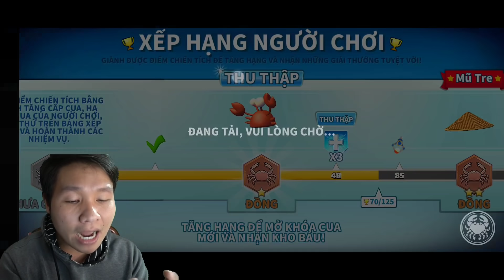NẾU SLENDERMAN MUA HẾT TẤT CẢ CUA HOÀNG ĐẾ VIP NHẤT CỦA KING OF CRABS | Thử Thách SlenderMan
►Nhạc Sử Dụng:
-NCS
-Thefatrat